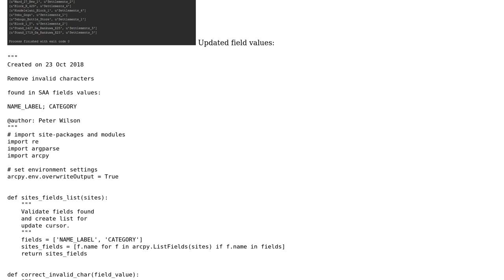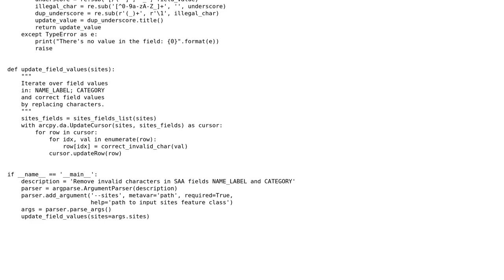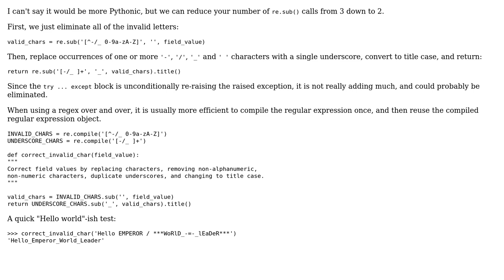Code Review: Replace characters using multiple dependent regular expression substitutions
With thanks & praise to God, and with thanks to the many people who have made this project possible! | Content (except music & images) licensed under CC BY-SA | Music | Images & others | With thanks to user Peter Wilson user AJNeufeld and the Stack Exchange Network Trademarks are property of their respective owners. You are responsible for your own actions.